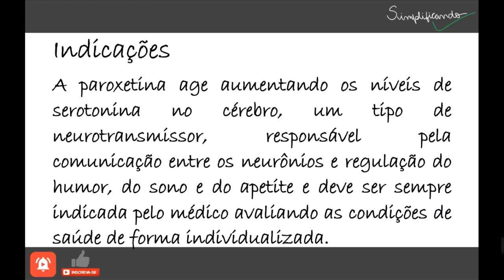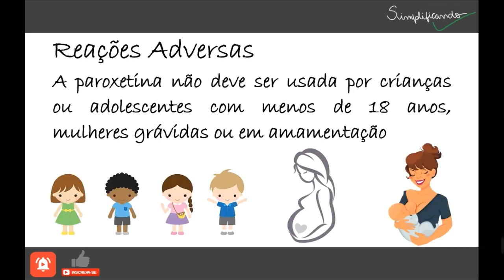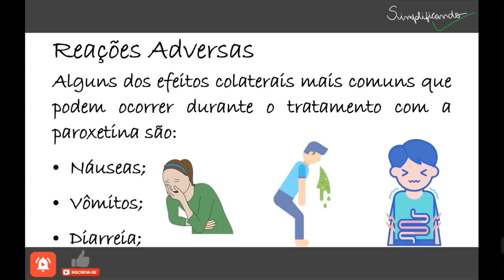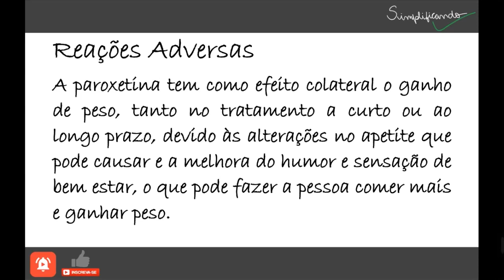PAROXETINA: Indicações, contraindicações e riscos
Paroxetina ou cloridrato de paroxetina é um antidepressivo da classe dos inibidores seletivos da recaptação da serotonina

"PAROXETINA É UM MEDICAMENTO, SEU USO PODE TRAZER RISCOS, LEIA A BULA, EM CASO DE DÚVIDAS, PROCURE UM MÉDICO OU FARMACÊUTICO".